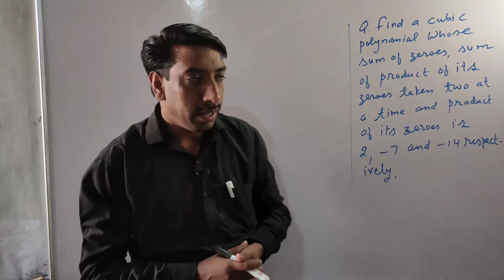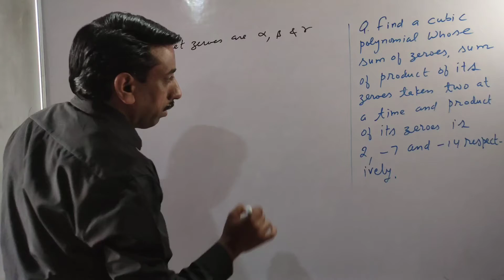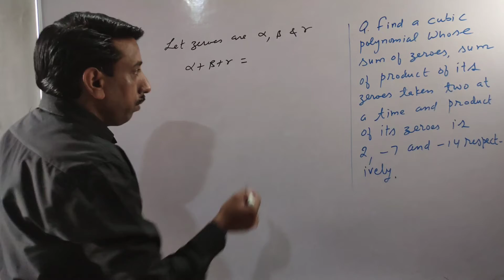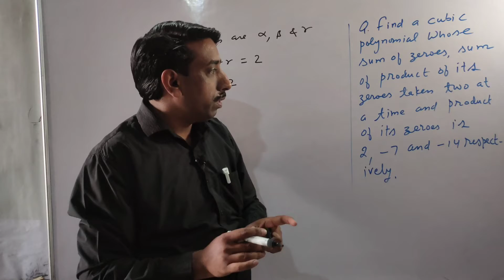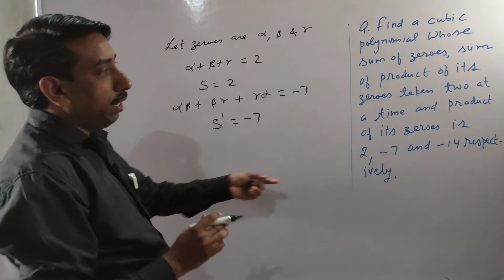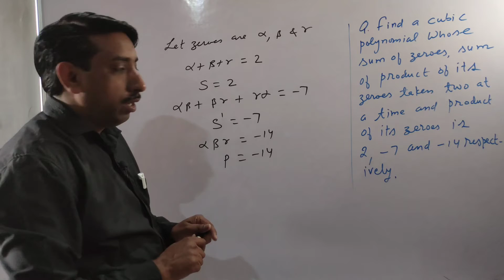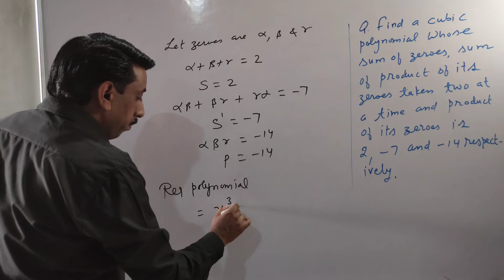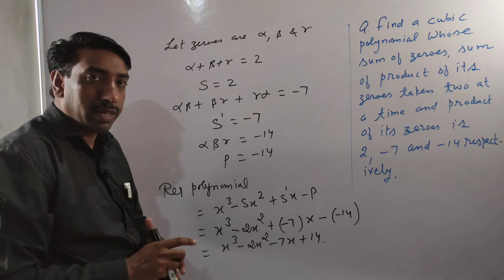Find a cubic polynomial with the sum, sum of the product of its zeroes taken two at a time, and the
Find a cubic polynomial with the sum, sum of the product of its zeroes taken two at a time, and the product of its zeroes as 2, - 7, - 14 respectively.